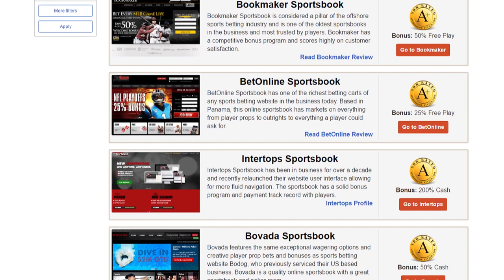NBA Picks | The Odds Couple Find You Betting Value for Saturday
The Cleveland Cavaliers may be looking to get off to a fast start on Saturday in the NBA as a huge road favorite against the Philadelphia 76ers. SBR Videos hosts Mike Brenner and Peter Loshak present their NBA Odds Couple show for Saturday November 5. Top NBA Sportsbooks

Automated Video Transcription:

hi welcome to SBR sports picks am peter loshak
his name is mike brenner we are the odds
couple from sportsbook review dot com
SBR odds dot com today is friday November
forth and this is our NBA Odd Couple
show for saturday with them by the way
with viewers will get with this because
we had so many viewers asked especially
when it was saturday no I canopy and you
know what we got right on it and Dennis
are producers said absolutely the team
jumped on it i mean i'm so used to be
worn out and so you still like YouTube
comments being like can you guys shut up
you guys do less videos there any way
you guys could 20 videos on that your
inbred it although yeah yeah you know
alright but to figure out hey thanks to
install the public I'm not all right you
guys are the best i love alrighty baby
so mike brenner Saturday November
15-hour these that you know your your
your i would say that in my experience
with you the way you approach games is a
is best suited to NBA could also be
well-suited to MMA but we'll get to that
later without what day is it is I think
what you do best and so I didn't look at
any of these overnight lines i'm gonna
have no picks i'm just gonna trust under
united right crunch the hell out of
college football's a check to contact
one now what's the opening line though
for me talking you into one of these
games are jumping in the car don't do
the back there's well maybe I don't
think there's no line other I could do
it I get it right you know I haven't
looked at the Golden State game from two
days ago whatever and then I heard you
talking about i do yeah that's classic i
will definitely yeah definitely go on
that all right my brother we got a we
got a bunch of games you know what's
happening though this will be the third
I know today's Friday but that we're
doing this for saturday this is gonna be
the third game in a row that has